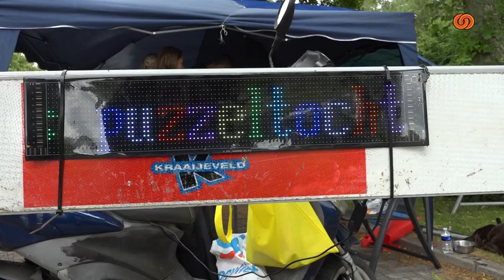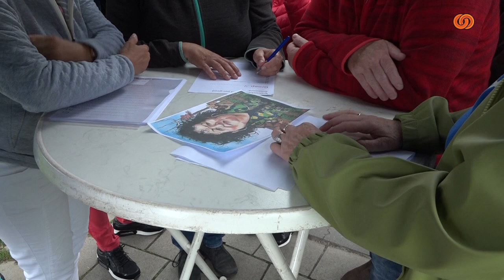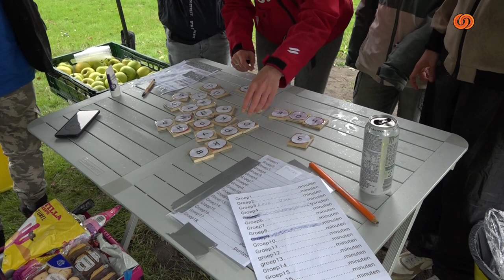Fietspuzzeltocht Bewonersorg. Vogelenzang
Ook dit jaar organiseerde Stichting Bewonersorganisatie Symfonieplein Spijkenisse een fietspuzzeltocht door Spijkenisse met posten waar puzzels opgelost moesten worden.